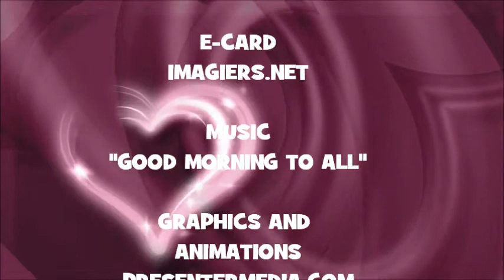¡FELIZ CUMPLEAÑOS GERRIT!